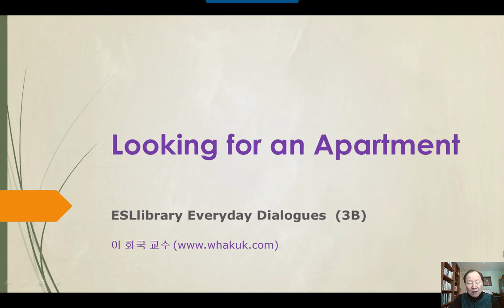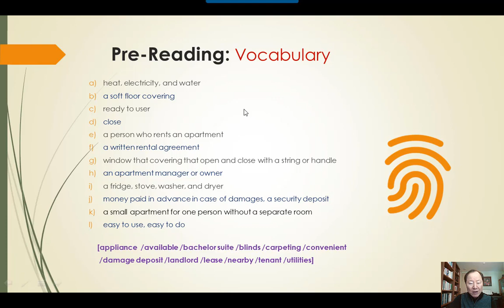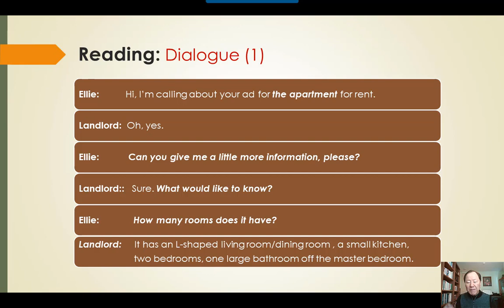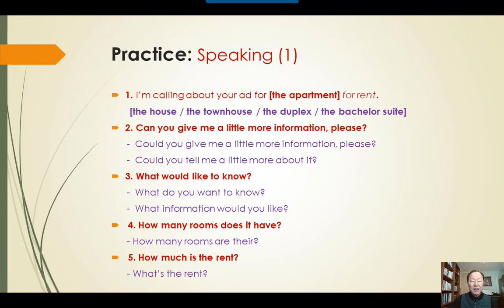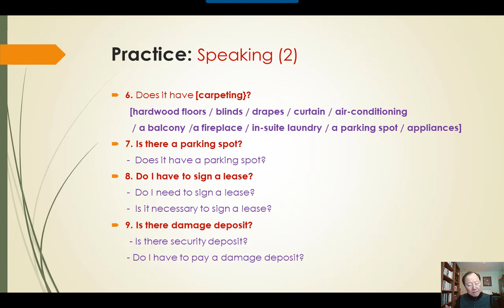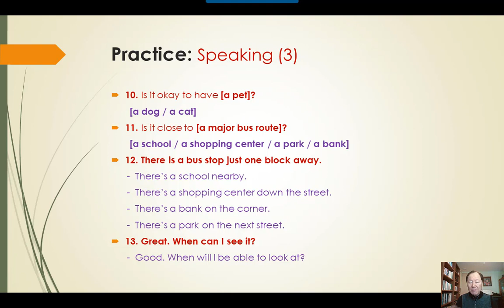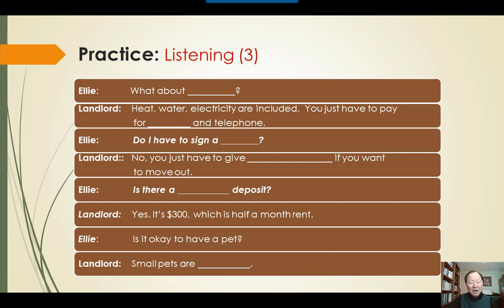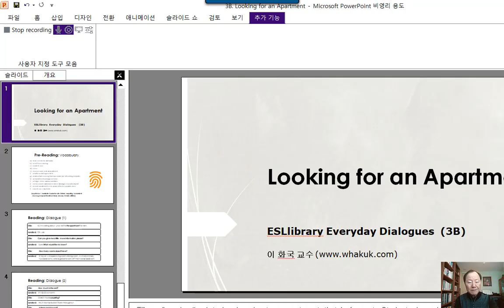미국 생활 영어 회화 - ESL4K 3B. Looking for an Apartment